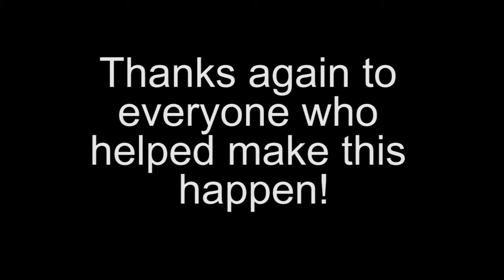Max Hughes Ice Bucket Challenge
The safe for work version of my Ice Bucket Challenge video. Thanks again to everyone who contributed. Be sure to visit alsa.org to make your own donations and learn more about this disease and how you can help make a difference.